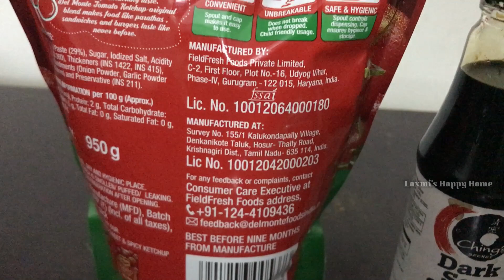Chicken Manchurian || homemade Chicken Manchurian Recipe || Laxmi's Happy Home